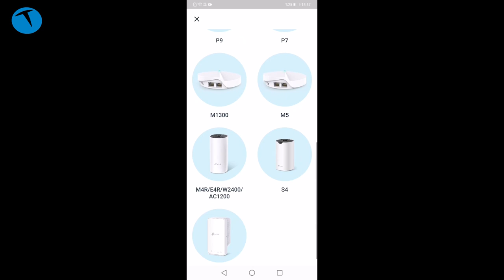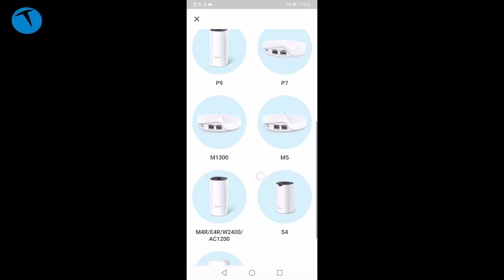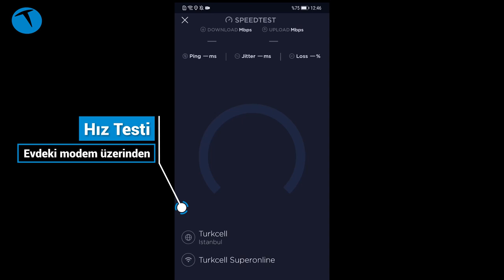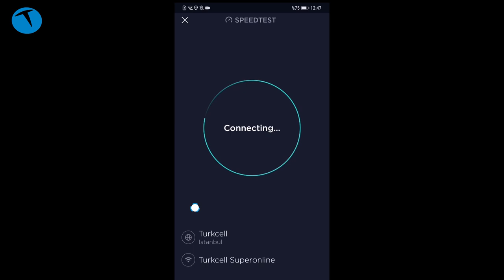Evdeki internet sorunlarını çözen cihaz | TP-Link Deco E4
Bu videomuzda evdeki internet kapsama alanı sorunlarını çözecek TP-Link Deco E4 cihazını kurup, hız testi yapıyoruz.

Deco E4, AC1200 adı verilen iki üründen oluşuyor. Biri modem ya da router çıkışına bağlanan bu ürünleri Deco isimli uygulama ile hızlıca kuruyorsunuz. Kurulum sonrasında ikinci cihazı evinizin istediğiniz bir köşesine koyarak internet ağınızı modemdeki kadar hızlı bir şekilde genişletmiş oluyorsunuz. Biz ev olarak anlattık ama işyerinizde de bu ürünü kullanarak internet sorununuza çözüm üretebilirsiniz.